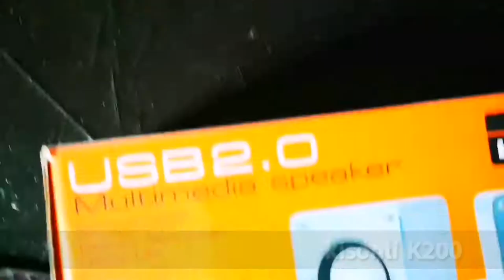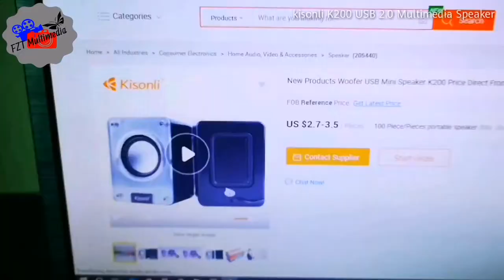Kisonli K200 || Woofer USB Mini Speaker || 250TK BD Price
Just 250 Taka Very good quality speaker in BD
Model Number: Kisonli K200
Use: Computer, Home Theatre, Mobile
Product size: 7*7*9.3cm
Interface: USB2.0 & 3.5MM jack port